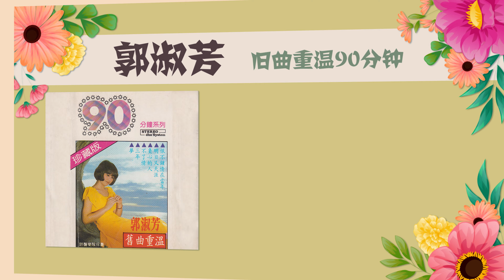郭淑芳 - 得不到你愛情 - [Original Music Audio]【歌词版】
《郭淑芳  舊曲重溫90分鐘》 今天豐榮推出  郭淑芳 舊曲重溫90分鐘。